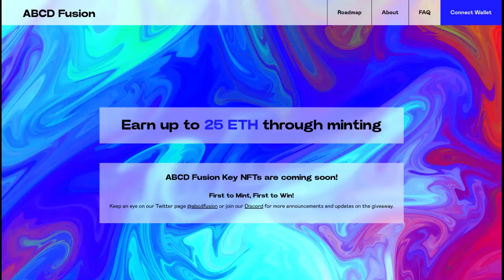ABCD Fusion next gen ecosystem 217